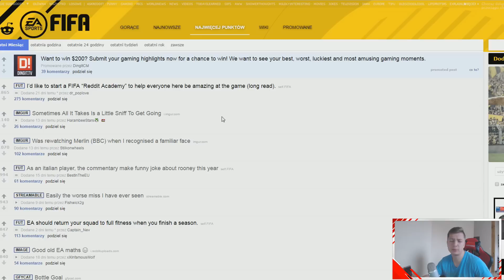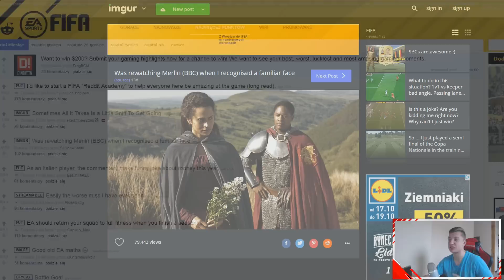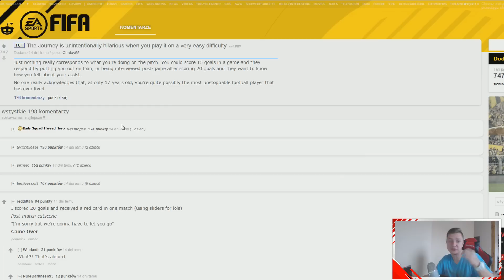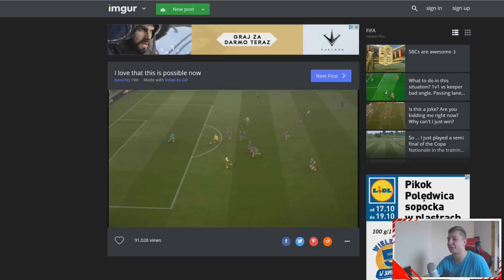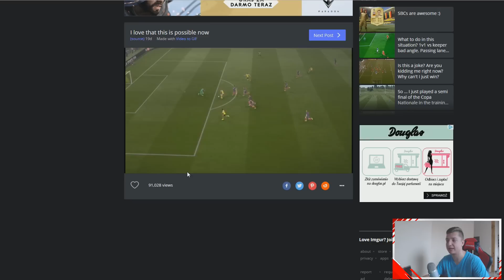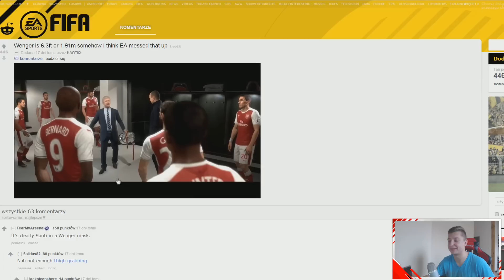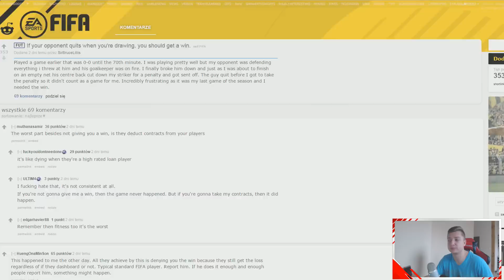PIERWSZY PRZEGLĄD REDDIT FIFA 17!! :D